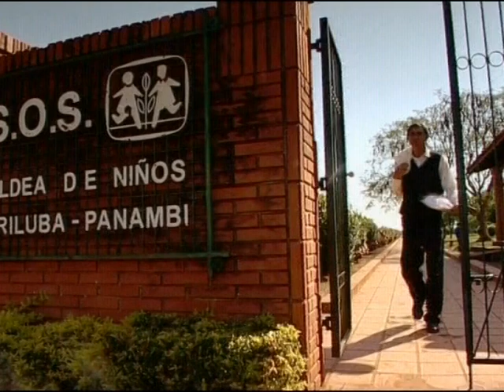Every child belongs to a family - SOS Children's Villages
We take action for children as an independent non-governmental social development organisation. We build families for children in need, we help them shape their own futures and we share in the development of their communities. We respect varying religions and cultures. We work in the spirit of the United Nations Convention on the Rights of the Child. With the SOS Children's Village concept, our organisation pioneered a family approach to the long-term care of orphaned and abandoned children.